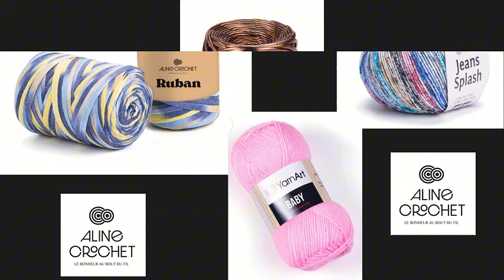Col au CROCHET Très FACILE💕😍crochet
Dans cette vidéo, je vous apprends à faire ce joli Col au CROCHET, facile et rapide. Moelleux, léger et chaud, ce col vous accompagnera dans toutes vos sorties.